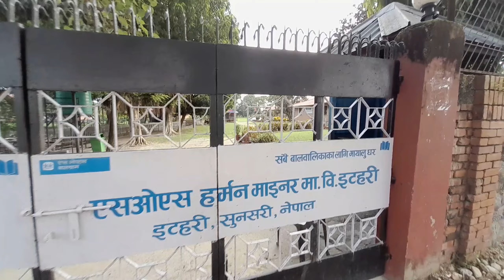Bihey paxi pahilo palta maitighar jadai 😍😍😉|| Mr.Dahal|| Mrs.Nepal|| Together we👩‍❤️‍👨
Bihey paxi pahilo palta maitighar jadai 😍😍😉|| Mr.Dahal|| Mrs.Nepal|| Together we👩‍❤️‍👨 growyourchannel trend maitighar home vlogging easyvlog#smooth